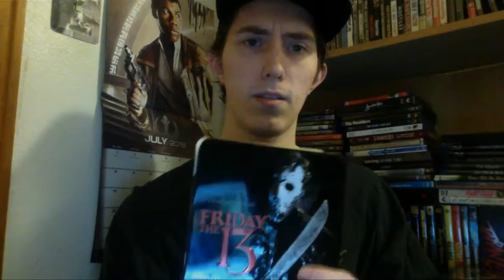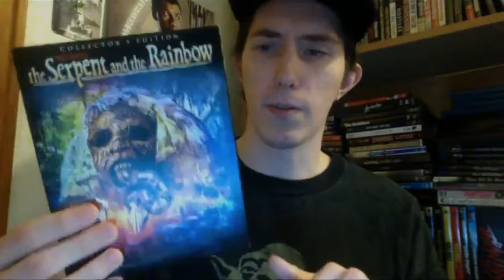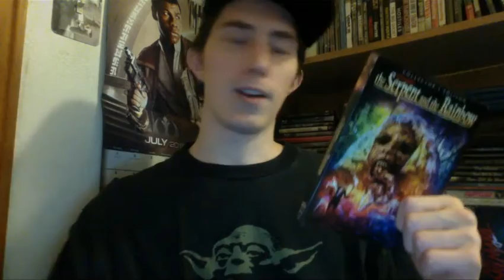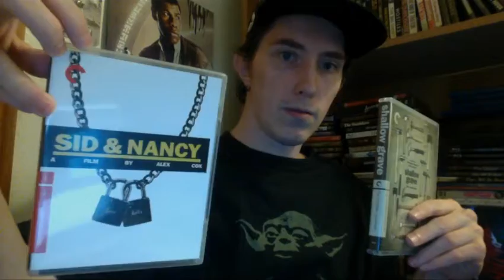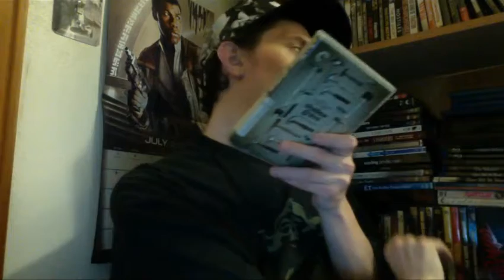Film Talk: Episode 80- Friday the 13th and Scream Factory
Today I talk about Friday the 13th on  Blu-Ray, as well as the problems I have had with Part 2 skipping around 30 minutes for some reason, but the rest of the movie is fine. I also talk about how Scream Factory would be a great company to release the franchise on Blu-Ray, just as they did with the Halloween franchise some years prior.